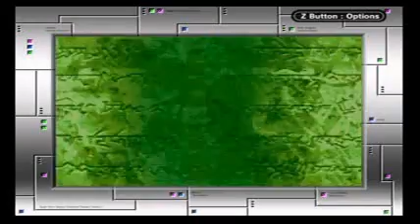Fire Emblem: Blazing Sword playthrough Chapter 32 Part 1 {Hector}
Back on the Dread Isle once more. I have my units geared to the teeth,the enemy won't know what hit em. Hoo boy,lots of enemies around here. If you head north along the west side,you'll force Nomadic Troopers to spawn ahead of you. Cavaliers and paladins spawn in a similar way down the middle path,and Bandits and Warriors from the right path. There are a lot of Ballistas stationed around the boss this time,and eventually several Snipers  will spawn there and use them against you. Remember that you'll have to visit the northern ruins in 11 turns to recruit Renault to your team. Beware the magic users with long range magic,and the many Wyvern Riders and Lords too.